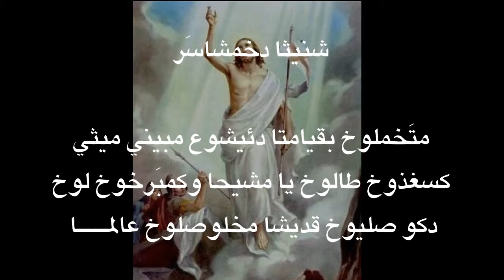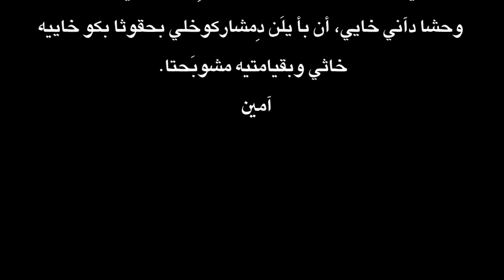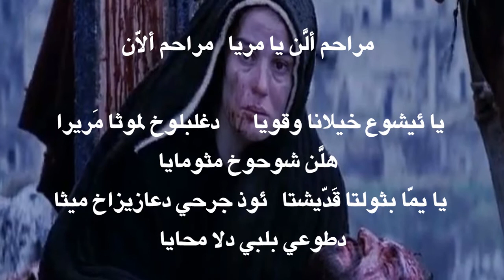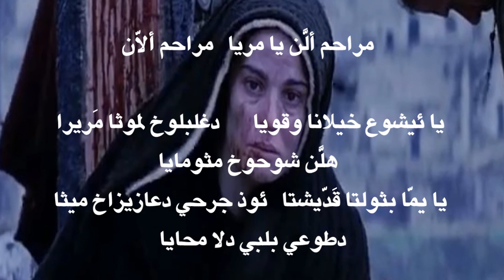مراحل درب الصليب بالسورث: المرحلة 15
لمشاهدة كل المراحل: 15 مرحلة